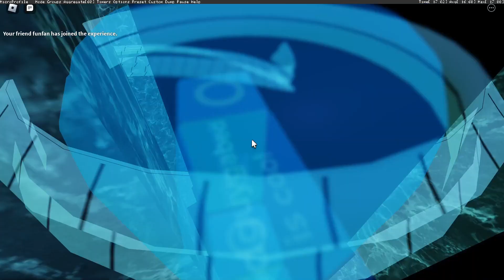Frostbite Prog 1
Out of many